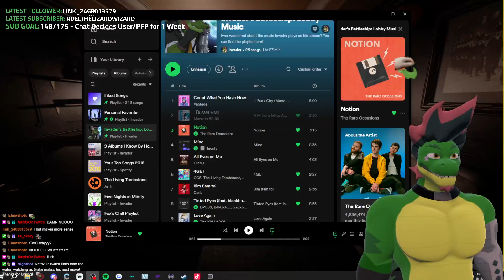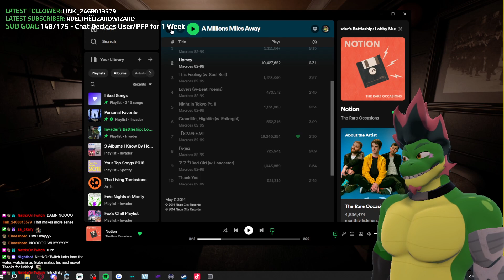WHY DID I TRUST MY FRIENDS.. | At Dead Of Night - Part 1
VOD Date: August 11th, 2023